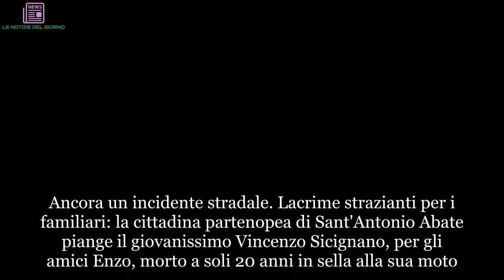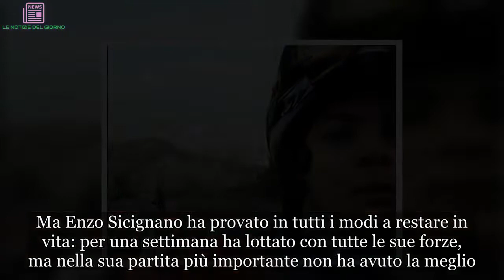“Tragico destino”, Enzo Sicignano è morto: fatale l’incidente in moto | LE NOTIZIE DEL GIORNO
Ancora un incidente stradale. Lacrime strazianti per i familiari: la cittadina partenopea di Sant'Antonio Abate piange il giovanissimo Vincenzo Sicignano, per gli amici Enzo, morto a soli 20 anni in sella alla sua moto. Fatale per lui la passione per le due ruote. E come per uno scherzo del destino, ha lasciato la vita terrena mentre sfrecciava a gas aperto, come accaduto al suo grande idolo di sempre: Marco Simoncelli. Sì, perché come testimoniato dai profili social del giovane Enzo Sicignano, la passione per i motori era nata proprio grazie al compianto "Sic", motociclista italiano il 23 ottobre 2011. Ma Enzo Sicignano ha provato in tutti i modi a restare in vita: per una settimana ha lottato con tutte le sue forze, ma nella sua partita più importante non ha avuto la meglio. Ieri sera, il ventenne vittima di un incidente stradale avvenuto il 25 luglio nelle vicinanze di Santa Maria la Carità, ha emesso l'ultimo respiro. Il giovane, originario di Sant'Antonio Abate, era a bordo della sua Vespa quando si è scontrato con un'automobile. Immediato il ricovero al San Leonardo di Castellammare, dove Enzo è stato operato d'urgenza.
Gli amici di Enzo raccontano di un ragazzo d'oro: "Un vero angelo, te ne sei andato via troppo presto", scrive un'amica sulla bacheca del giovane. E ancora: "Tragico destino, se ne vanno via sempre i migliori. Mi mancherai". Un susseguirsi di messaggi tristi per aver perso una persona davvero unica. È stata una settimana lunghissima: tutti in attesa di un esito positivo da quel lettino di ospedale. Lì da dove Enzo non è più uscito. E non è altro che l'è l'ennesima vittima di un'estate all'insegna del sangue sulle strade e autostrade italiane.
Cosa ci dicono le statistiche sugli incidenti stradali in Italia? Proprio i motociclisti sono quelli maggiormente subiscono più incidenti mortali alla guida (da soli costituiscono il 23% delle morti complessive in seguito a sinistro), seguiti a strettissimo giro dai pedoni (22%). Le cause sono tra le più disparate sebbene ad avere la meglio, spesso e volentieri, è la distrazione. Non bisogna trascurare il mancato rispetto delle norme basilari (come lo stop o il semaforo rosso), la velocità, l’uso dello smartphone alla guida, l’abuso di alcol e stupefacenti.
E come ogni anno, del resto, è il periodo estivo a far 'incetta' incidenti mortali. Solo un giorno fa, ad esempio, in Umbria, all'altezza di Deruta un uomo alla guida di un furgoncino ha perso il controllo del mezzo mentre viaggiava sulla E45 ed è finito contro le colonnine di rifornimento del distributore nell'area di servizio Le Querce.